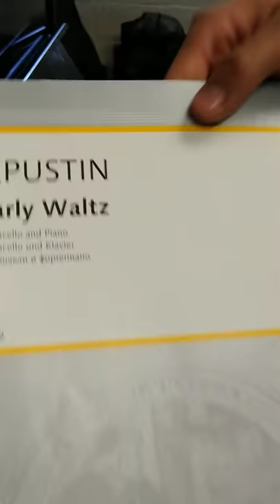Kapustin minus one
Catching up with this past year, and still celebrating 100 subscribers, this is Nikolai Kapustin's Nearly Waltz Op. 98 for Cello and Piano... Without the cello part. I played this with Vincent D'Elia in his recital and it was excellent. Maybe he has the video?

Much more coming up!